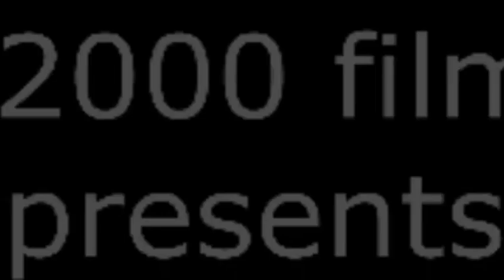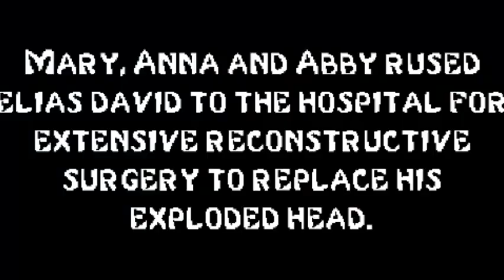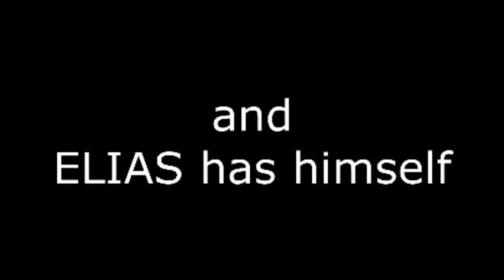Central Logo Bloopers VI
Hello friends, first of all I wish you a Happy New Year 2018, and for this we have the 1st video of the year, and as you see in the title there is. Note: Sorry for the quick credits of the video, but that's what goes in my video. Without further ado, enjoy the video